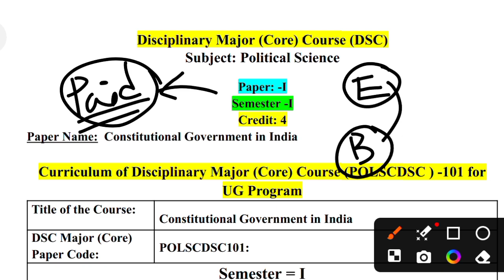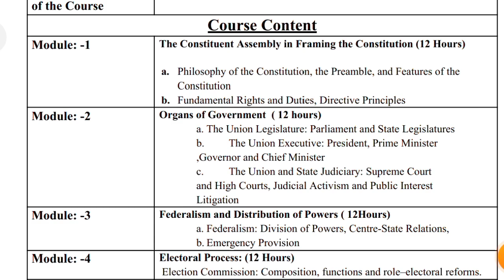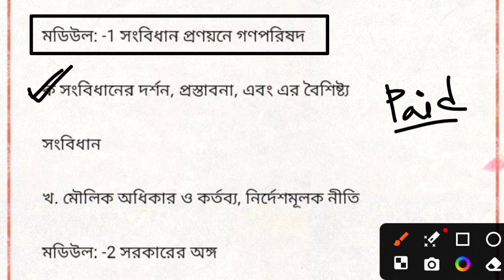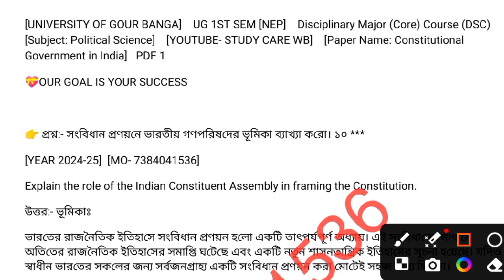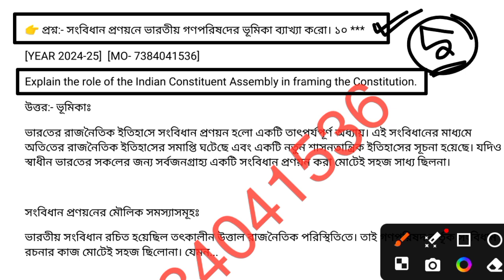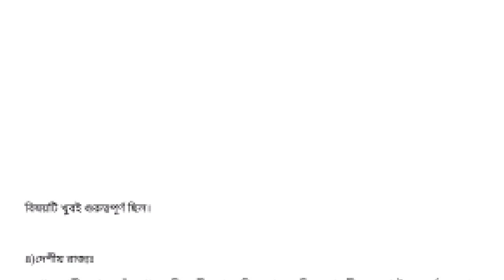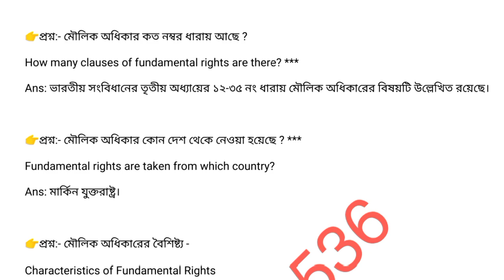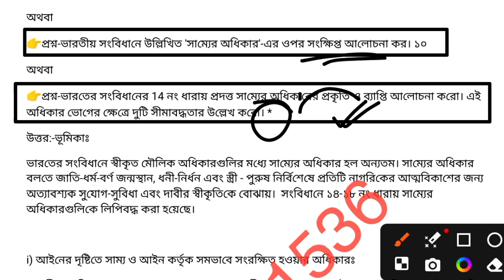GOUR BANGA UNIVERSITY UG 1ST SEM MAJOR POLITICAL SCIENCE SUGGESTION 2024-25